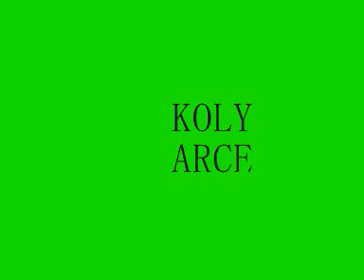KOLY ARCE - TARDECITAS DE MI SANTIAGO - TEMA INEDITO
KOLY ARCE
GUARACHAS RETRO
TEMA INEDITO